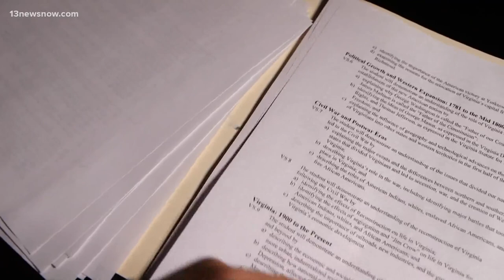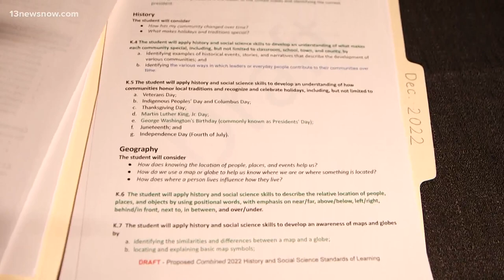Virginia Board of Education publicly criticized in letter of disapproval over history standards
The commission calls to question the "continued delay, lack of transparency and seemingly political motivations" over a process that's seen months of backlash.